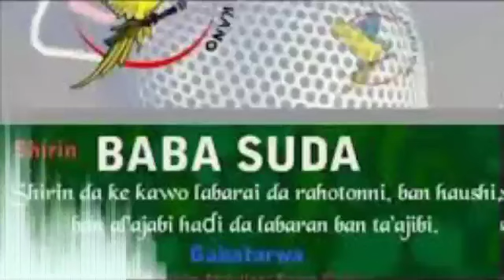Baba Suda na ranar Alhamis 10-03-2022